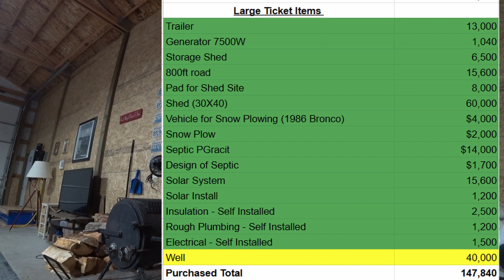We Spent How Much!!??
The weather has been throwing us some challenges. Freezing weather following by rain creates a slushy driveway.

Deep dive into how to get started for your off-grid set up when it comes to your finances. Brooke goes over how much we spent in the last seven months getting our homestead started.